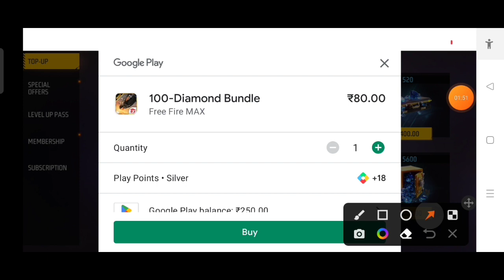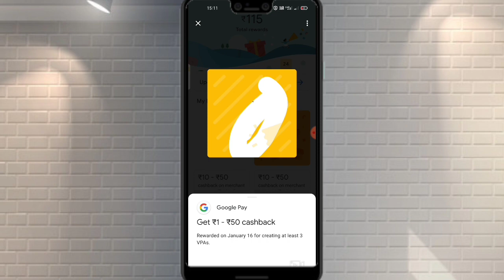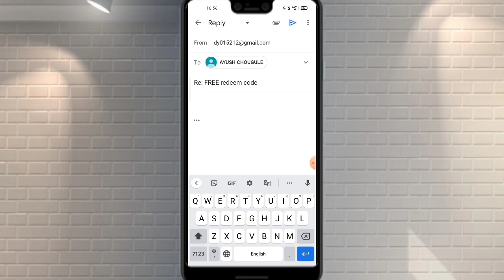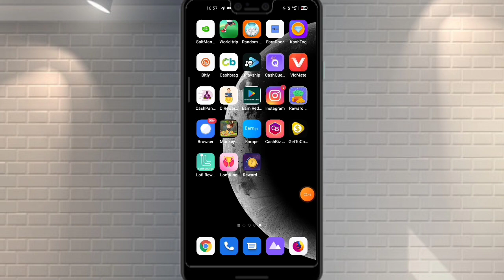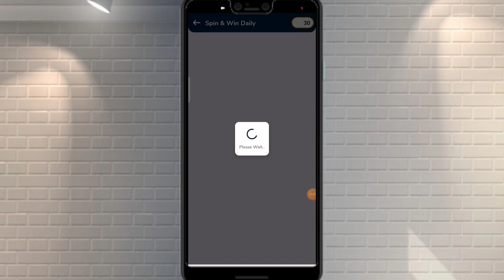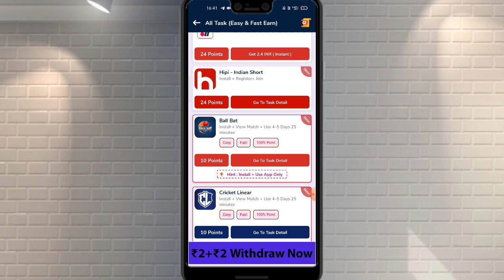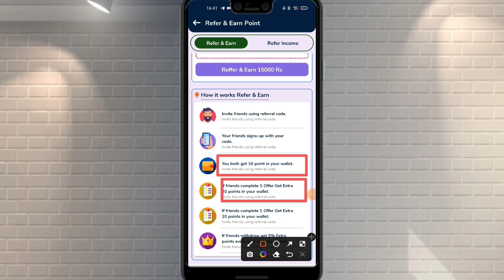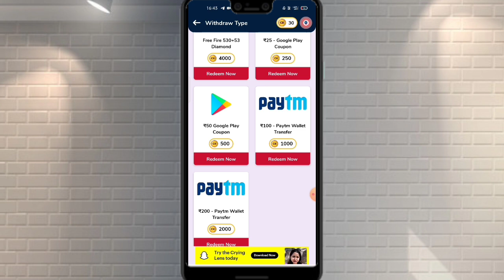Earn Free Redeem Code In Playstore || 2023 Free Google Gift Cards Tips & Giveaway part -2